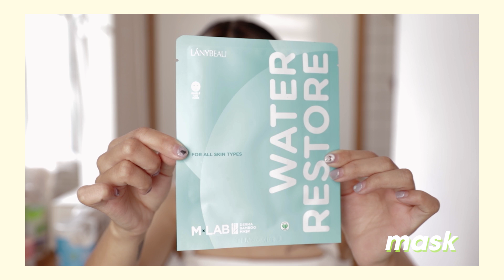Những sản phẩm skincare dưới 500K nàng nào cũng nên đầu tư | Skincare cùng Gali